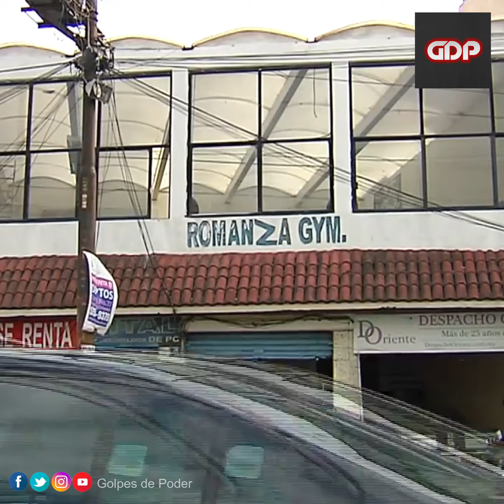Homenaje a Nacho Beristain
Ignacio Beristáin Rocha tiene las credenciales para ser considerado el mejor entrenador mexicano que haya existido y es tiempo de homenajearlo con una pieza a la altura de su carrera.

Chécate todo lo que no sabías sobre la trayectoria de Don Nacho y rindele tributo a este orgullo del boxeo azteca regando por todos lados esta pieza.